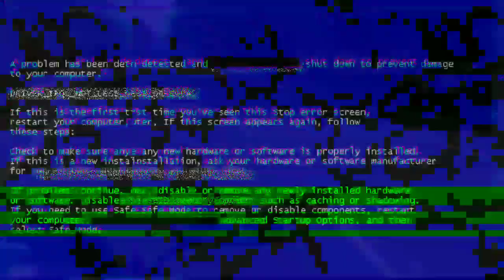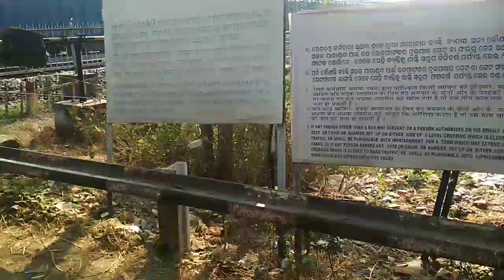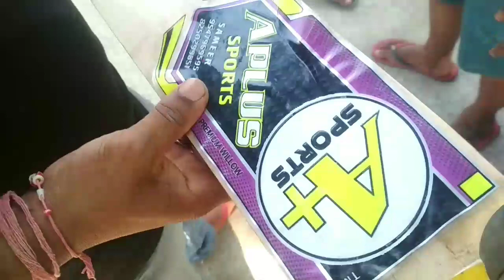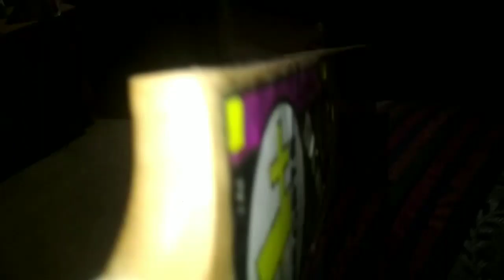New cricket bat A+⚡by and all review @Ripu_vlog # comments like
Odisha